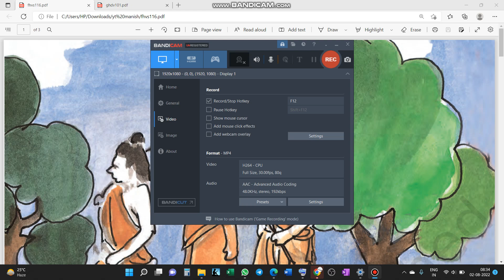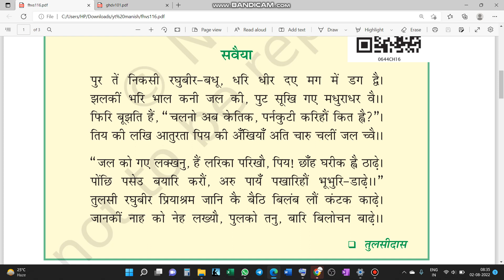NCERT HINDI VAN KE MAARG ME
hindi kavita for kids
सुंदर कविता हिंदी में
सबसे अच्छी कविता
संघर्ष पर हिंदी कविता
प्रेम कविता हिंदी में
प्रसिद्ध हिंदी कविताएँ
मोटिवेशनल कविता हिंदी में
जीवन हिंदी कविता